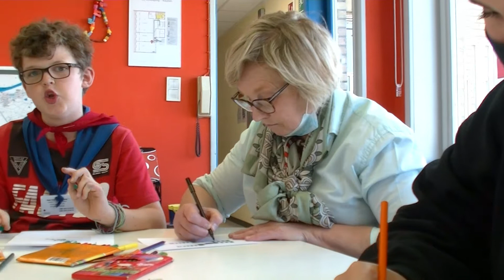Ook dit jaar opnieuw een succesvolle zomerschool in Knokke-Heist